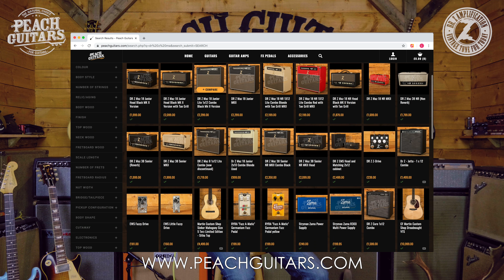A Closer Look At Dr Z Maz Amplifiers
The Dr Z Maz series is one of the best value hand wired amps on the planet, crafted in Cleveland, Ohio, they brings an old school attitude and monster tones.
A firm favourite here at Peach, the Maz is used for the majority of our product listing videos, and is a go-to piece of gear for many members of staff.

Delivering rich singing tones from single coils and sweet British crunch from humbuckers, you can dial in anything from clean chimey tones to raw vintage drive.
The MKII takes the old spec and adds a few new features to make this the ultimate grab and go studio/stage amp.
With a revised master volume circuit you can achieve your desired tone at any volume, even down to whisper quiet while the new buffered effects loop is another top feature of the MKII.

In this video Jack demonstrates the 18 NR, 18 Reverb and 38 Reverb and shows why this is one of the greatest amplifiers of recent years!